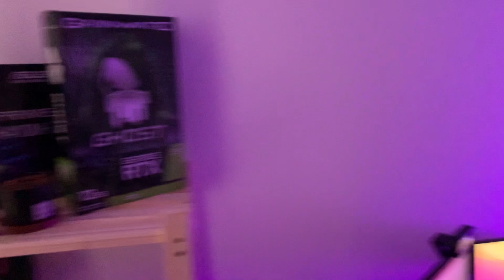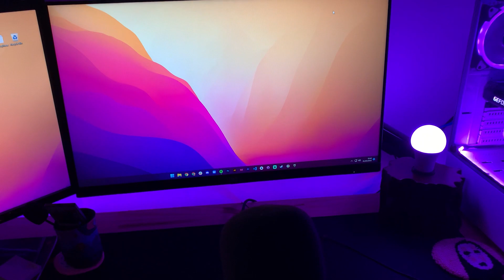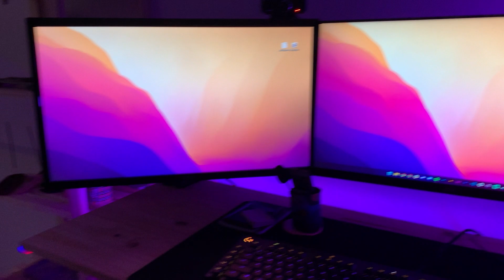MEU SETUP 2022 | STREAMING E GRAVAÇÃO - Midrovar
Meu setup humildão

- Mesa Xenyx 302 USB
- Webcam Redragon Hitman
- Luz Philips HUE RGB